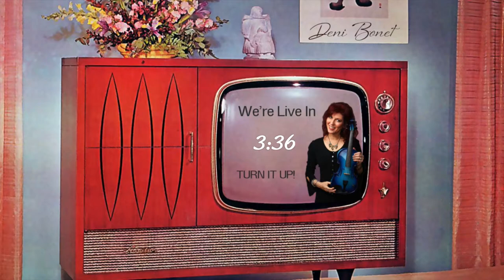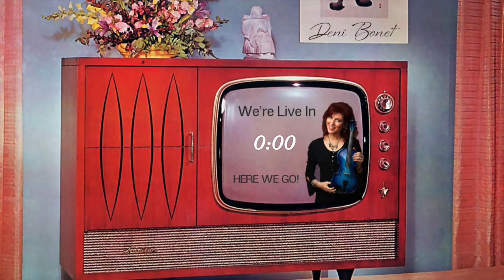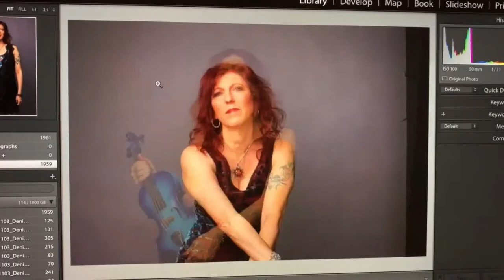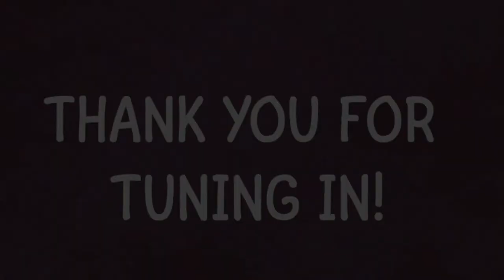Deni Bonet's Happy Hour Live #26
"HAPPY HOUR LIVE #26" broadcast LIVE on Friday, April 9 at 7 PM EST. It's always a fun party, with listeners from around the world, including Brazil, Canada, Australia, Japan, N. Ireland, the Netherlands, Tanzania, Colombia, Spain, and all over the USA. I play my violin and sing upbeat tunes, and we welcome the weekend together!   NEXT LIVE HAPPY HOUR CONCERT IS APRIL 23 at 7 PM EST.

List of songs in this broadcast:

0:00 Pre-Show Hang
5:03 Welcome to HAPPY HOUR
8:32 New song currently titled "Riverside Drive" from my new, upcoming release
18:53 It's All Good
26:09 I Scream Your Name
32:51 New Song (Working Title PLUMBERS HELPER - we really need a new name. Any suggestions?) - from my new, upcoming release
37:51 "Deni's Photoshoot with Ronaldo Cianelli, Photographer" story and short movie
41:42 Don't Make Promises
50:27 BBC2
1:02:01 Girl Party
1:08:14 Frankenstein

Tips if you are so inclined are appreciated, but If you can't that's totally cool. Everyone's welcome at my party!

"Deni Bonet is a singer/songwriter & virtuoso violinist playing quirky, melodic and fun folk-rock ."   It's no secret that Deni Bonet can rock a violin like nobody's business. Or that she writes memorable songs that make you want to listen again and again. For years, Deni has been honing her craft as a violinist, singer, songwriter and performer. Her style ranges from pop to roots-rock to new folk. Although classically trained, Deni quit the classical world because she hated having to wear black and sit still! She has a stellar resume, having performed and recorded with Cyndi Lauper, R.E.M., Sarah McLachlan and many others. Her previous appearances include two sold-out concerts at Carnegie Hall, NPR’s Mountain Stage, The Great Wall of China, and the United Nations. For the past several years, Deni has been touring in the US and Europe headlining festivals, performing arts centers, clubs, colleges, and concert halls soloing with symphonies. Her music has been featured on HBO, NBC, American Airlines, and several films. She was recently honored to be awarded a grant through the Arts Envoy Program of the US Government to spend a month on a residency in Africa teaching violin, songwriting, and rock ’n roll at a music college in Zanzibar. Deni Bonet has released several CDs of her own original music, including last year’s critically-acclaimed "Bright Shiny Objects” on Zip Records/Sony-RED.   ~ Click to watch the stunning video for PALISADES:
SHOW LESS